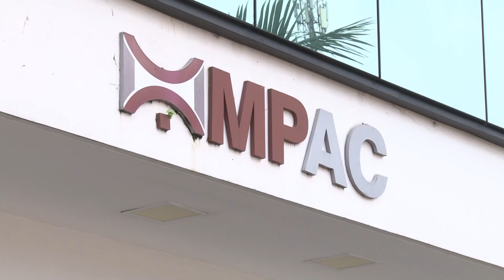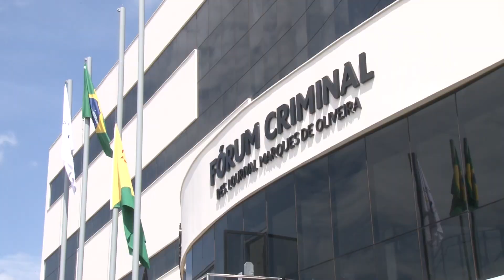Assaltante que causou acidente de carro da polícia é condenado